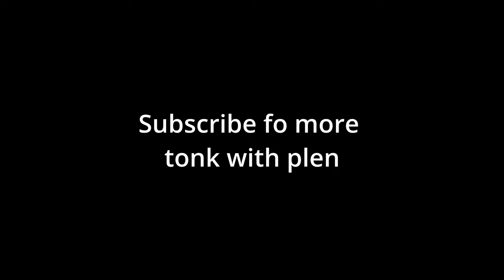The Low Tier Menace- Strv M/42EH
This time it's the strv m/42eh who is in the spotlight with a special guest later in the vid. Hope you enjoy. PS: I tried something new hope it looks good.